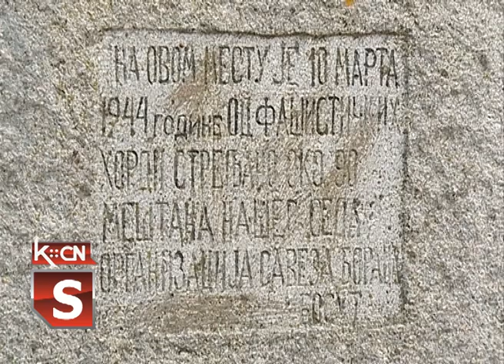Sremska Rača i Bosut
Dan sećanja na 10 mart 1944 datum stradanja u Drugom svetskom ratu u akciji koju je sprovela "Handžar divizija" pod komandom nemačkih snaga organizovan je danas u Sremskoj Rači i Bosutu. Program je organizovao gradski odbbor SUBNOR-a Sremska Mitrovica sa mesnim zajednicama ova dva sela uz parastos postradalim žrtvamn i polaganje venaca na spomen obeležja.